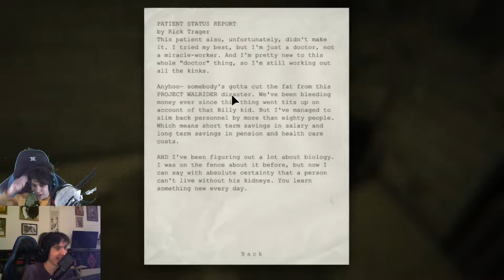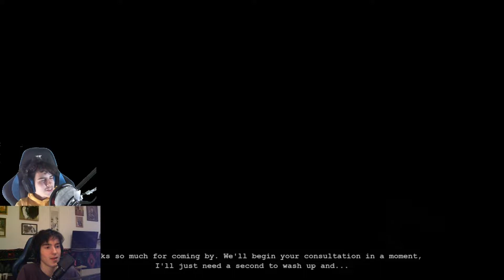Ne-a tăiat degetele | Outlast Romania Ep.3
Salut si bine v-am gasit la al treilea episod din seria noastra de Outlast, un joc horror in care suntem un reporter ce investigheaza un azil.